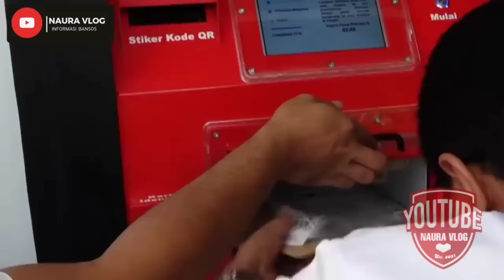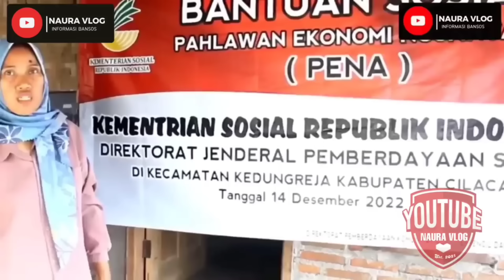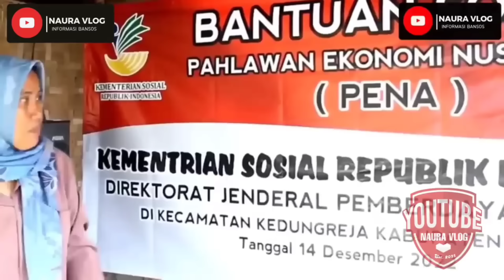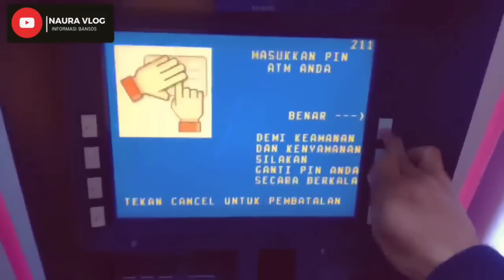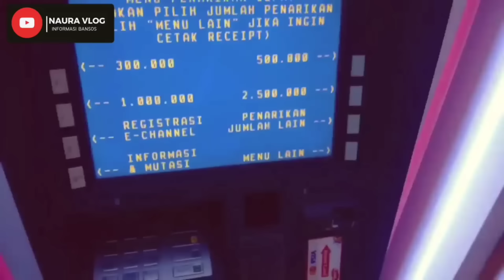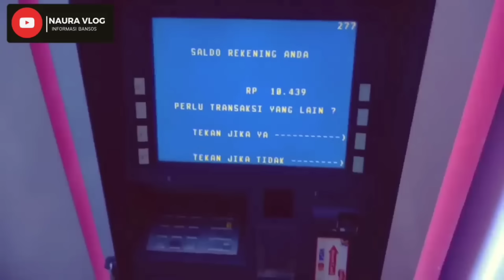SELAMAT❤ KPM BERUMUR 20 - 40 Th KEMBALI DAPAT BONUS UANG TUNAI DARI KEMENSOS BLT MRP 600RB CAIR❓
pkhmeijuni pkhhariini infopkh nauravlog nauravloghariini infonauravlog ceksaldopkhhariini pkhcair pkhtahap3 bpntcair bpntmeijuni bpnthariini kapanpkhtahap1cair bpnttahap1 bpntmeijuni Ceksaldopkhhariini pkhtahap12024 pkh hariini#pkhtahap1kapancair?